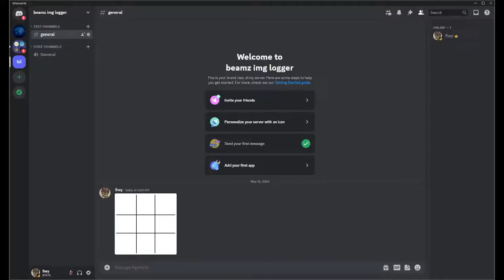WORKING IMAGE LOGGER | (1/3 ACTUALLY WORKING)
Tags ignore:
roblox beaming methods,
roblox beamer,
roblox raycast beam,
roblox beam site,
roblox beam servers,
roblox beam segments,
roblox beam song,
roblox studio beam effect,
roblox how to beam someone,
is roblox beaming illegal,
is roblox illegal,
is roblox legal,
roblox how to beam accounts,
roblox how to beam,
roblox starscape tractor beam,
cleanse beam roblox username,
lazarbeam roblox username,
roblox beam website,
how to beam roblox 2022,
roblox phishing,
roblox phishing site generator,
roblox phishing link makers/account
roblox account steal,
roblox become rich,
roblox beamlazergun
ROBLOX PHISHING LINK ROBLOX (GENERATOR 2023 WORKING)
roblox
screenshare method roblox
roblox screenshare method
roblox pincracker
how to hack roblox account 2023
roblox sharkblox
roblox skywars
roblox pincracker 2023
roblox how to hack
roblox exploits
roblox krnl
roblox synapse
roblox fluxus
roblox hack
roblox tycoon
roblox pin
roblox password
roblox cookie
roblox cookie log